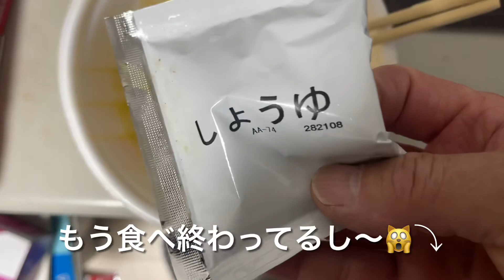【'88GC初優勝の裏話と旭川ラーメン作り🍜】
'88富士GC初優勝の裏話を、旭川ラーメンを作りながら振り返ってみました😅